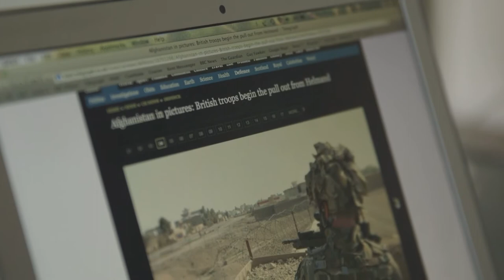Tom Tugendhat, Conservative Candidate for Tonbridge, Edenbridge and Malling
Produced by J&E Higham of Edenbridge, Kent, this video sets out why I am standing for Parliament.